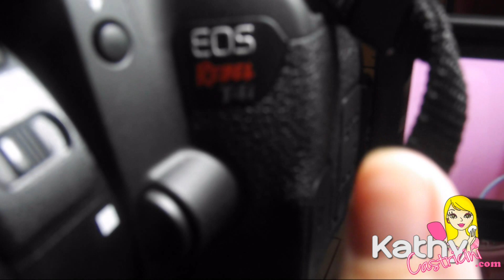Camêra t4i - Meu novo bebê